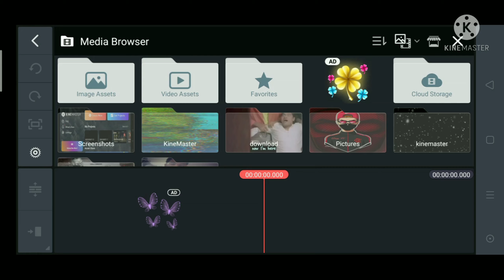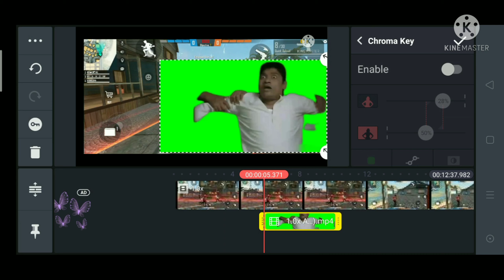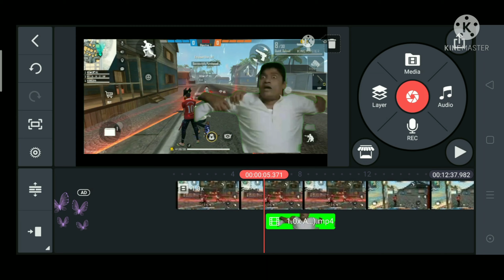apply Green Screen in 2 min#raat din#sond#shortff#o no